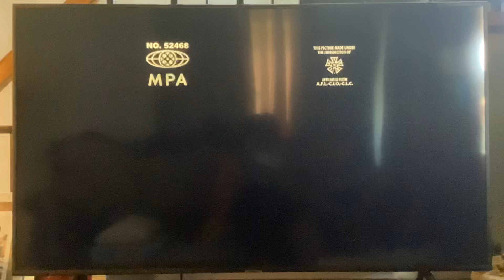Paramount Pictures (2021)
Taken at the end of "A Quiet Place Part II" (2021) on Netflix.

This movie has brand new.